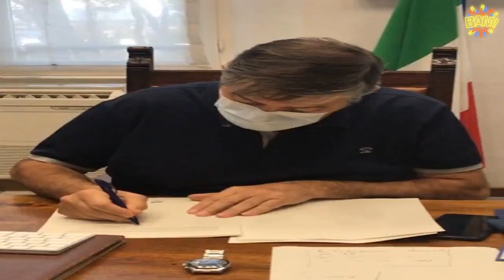500 euro di multa per chi è senza mascherina Italia, ecco in che città